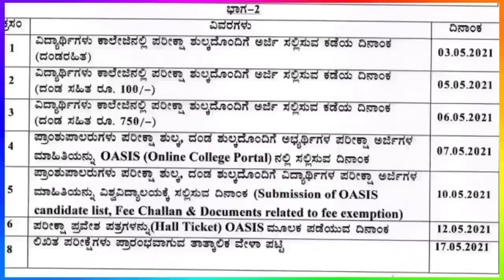Gulbarga University Exams date 2021 Any New Updates or not BA BCOM BSC BCA BSW BBM Timetable CBCS .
Notification Date:-
17-May-2021